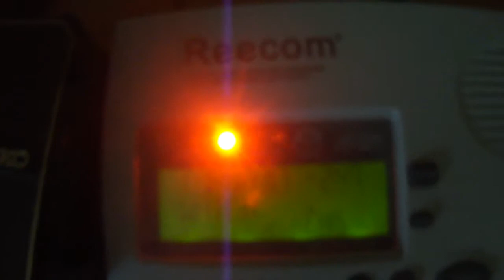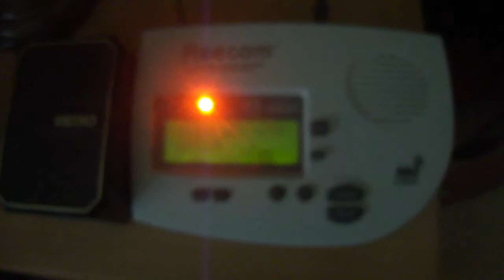Tornado Watch (MISSED EAS)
5/11/15
Here is the first of several alerts recorded on this day, however I couldnt upload them until today due to my computer being completely stupid. This was the only alert I missed on this day